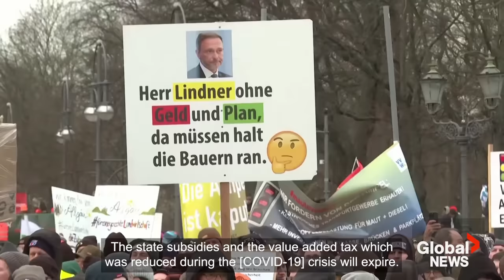German farmers block streets with tractors in protest of proposed agricultural tax increase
Thousands of German farmers gathered in Berlin on Monday to protest against the federal governments plans to raise taxes on farming operations and to implement “fair prices” for farmers’ products.

The decision was made as German Chancellor Olaf Scholz and his coalition struggles with its budget.

German Finance Minister Christian Lindner addressed protesters Monday afternoon telling them that although subsidies for agricultural diesel will not expire “immediately,” that there was no money for further tax subsidies.

With hundreds of tractors blocking the streets since the early morning, the ongoing demonstration is expected to draw up to 5,000 more, along with 2,000 trucks and roughly 10,000 protesters from all around the country.

In response to Lindner, German Farmers’ Union head Joachim Rukwied took to the stage in support of demonstrators, making it clear that they would not clear the streets until a stop was put to the government’s tax adjustments.